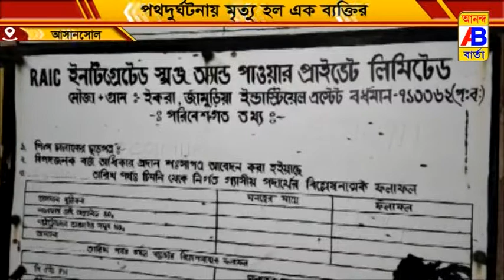পথ দুর্ঘটনা কে কেন্দ্র করে রণক্ষেত্রের চেহারা